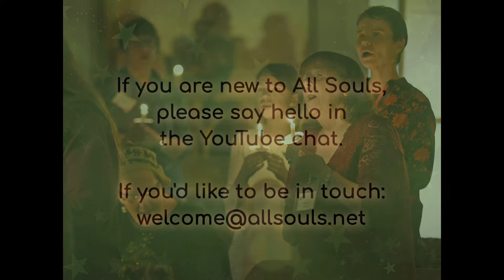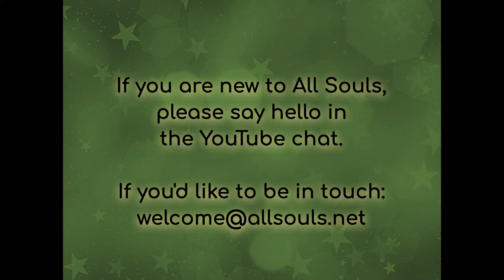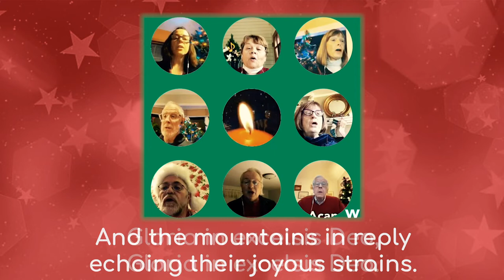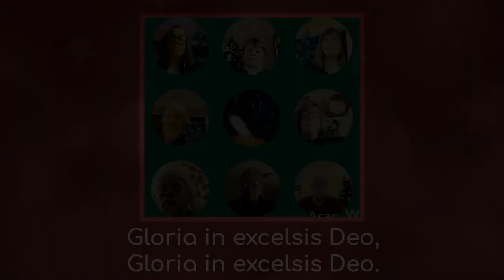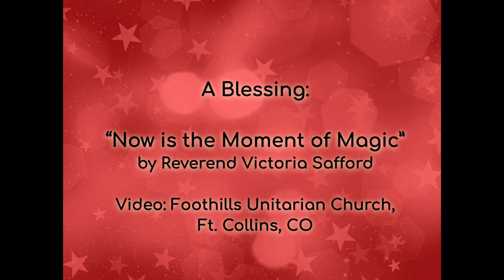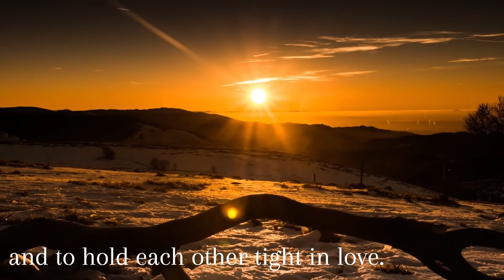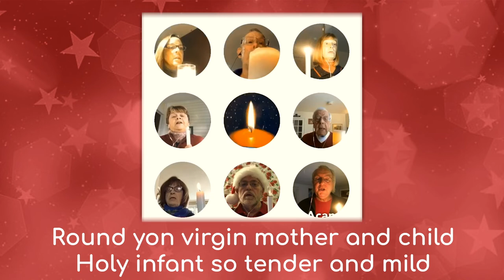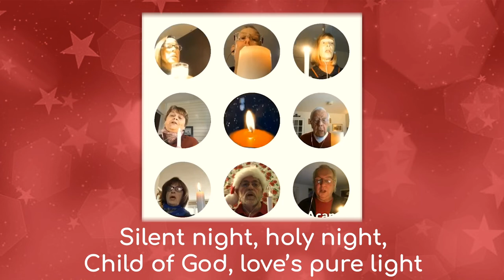Christmas Eve - All Souls New London - December 24, 2020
Christmas Eve Services at All Souls Unitarian Universalist Congregation in New London, CT.

Reflection Title: “By the Dawn of Redeeming Grace”

Readings:
“I Will Light Candles”  by Howard Thurman
The Ancient Story: Luke 2:8-14
“Meeting the Messiah” ~ Jeffrey B. Symynkywicz

“Now Is the Moment of Magic”  by Victoria Safford.

Worship Leaders: Carolyn Patierno, Caitlin O’Brien, and Ann Kadlecek
Choir: Bob Bunting, Nick Evento, Sue Francewicz, Becky Noreen, Charlie Schott, and Lee Tighe
Instrumental music performed by Gery Elliott and Bil Groth
Photography by Sean Elliot
All Things Technical: Jesse Edwards